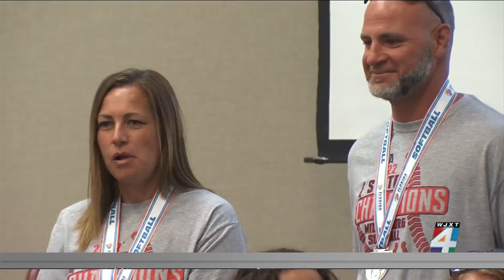Clay County celebrates Middleburg softball team's state title